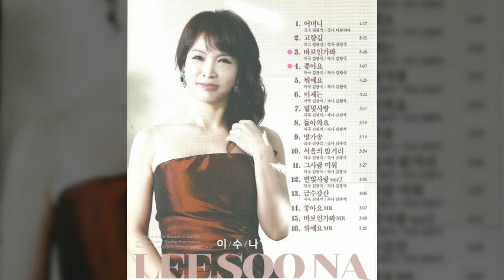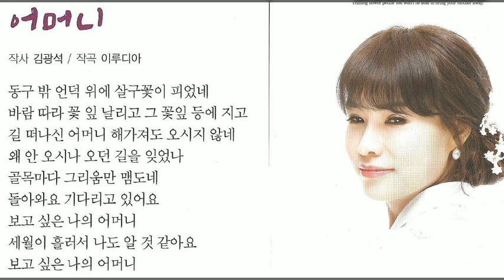어머니/이수나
설명
1.노래 : 어머니
2.가수 : 이수나
3.영상 ; 사랑방